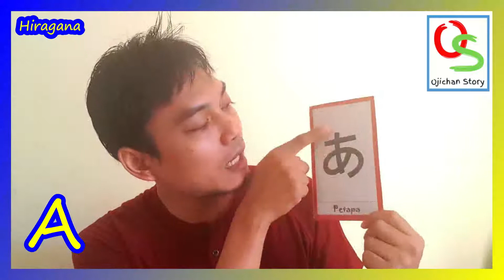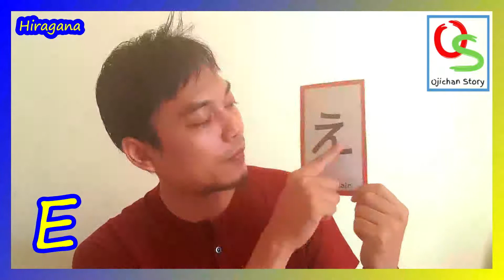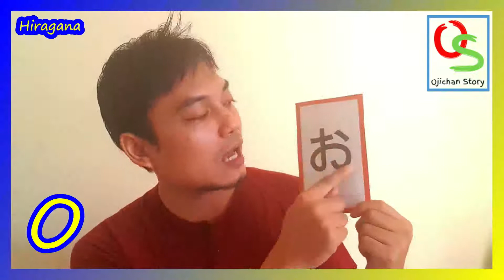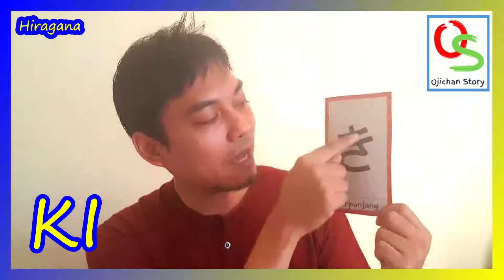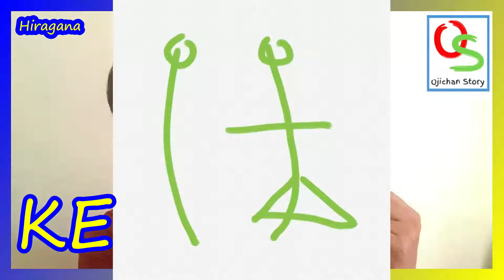Belajar Huruf Bahasa Jepang Hiragana A KO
1. Video menarik agar banyak rejeki
2. Facebook
3. Blog Fujiharu.com
4. Blog Interpreter
5. Belajar Bahasa Jepang
6. Cerita Kehidupan di Jepang

Kamu bisa buka video lain tentang belajar huruf bahasa Jepang Hiragana atau katakana lainnya ya.

Fujiharu.com
Interpretergadungan